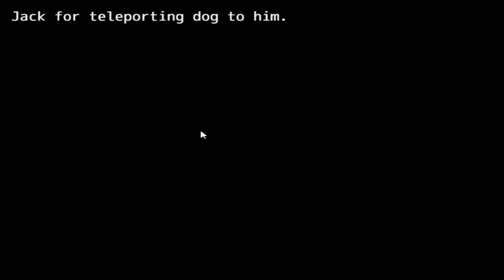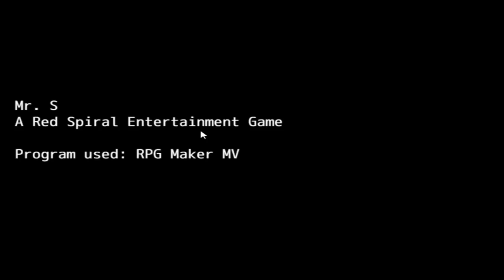MZ Love Story (best twist ending ever so good) and MR. S!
These games were both way better than expected especially MZ Love Story that killed me xD find mz love story Mr. S starts at 21:27 find it